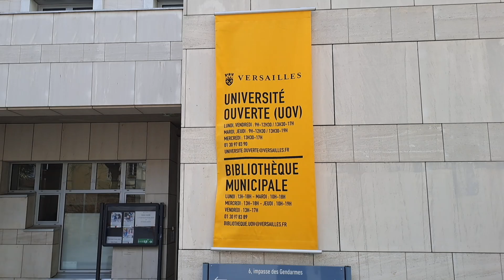UOV - CONFÉRENCES 24/25 - ASTRONOMIE : VOYAGE DANS NOTRE SYSTÈME SOLAIRE